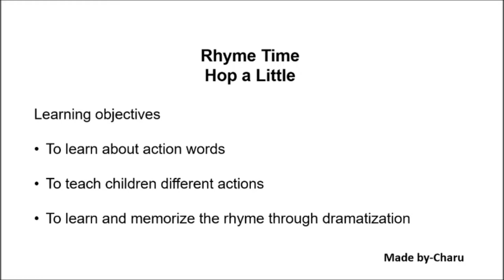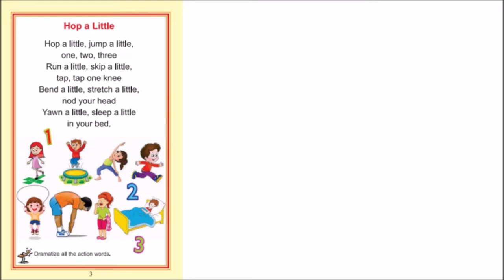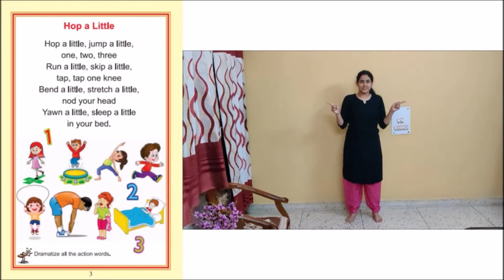Rhyme time 2 Hop a Little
Learning the rhyme  'Hop a Little ' with Charu ma'am